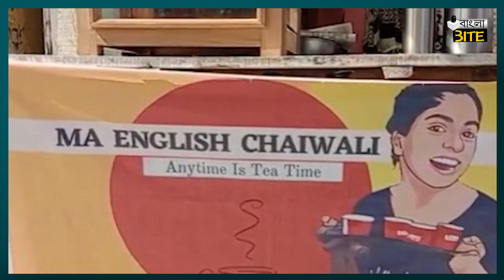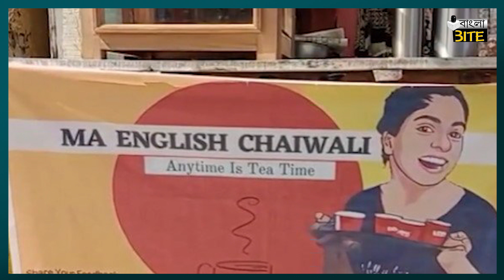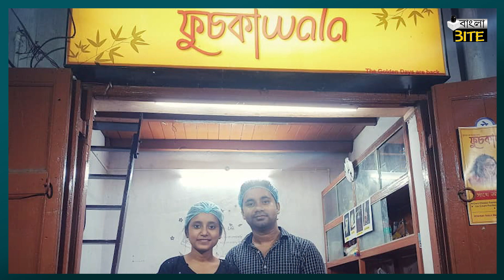বিকল্প employment | fuchkawala | MA English Chaiwali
Latest problem of West Bengal is unemployent, Mamata Banerjee told that try on alternative works. We find that few persons are now established in alternative works as well as business. This video makes the motivation. Story of achievers. Watch it and share.